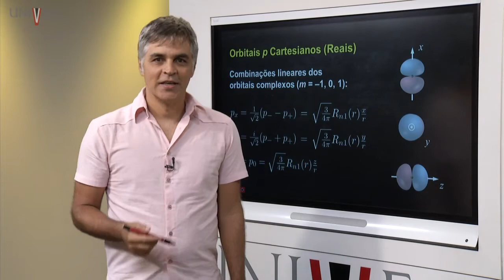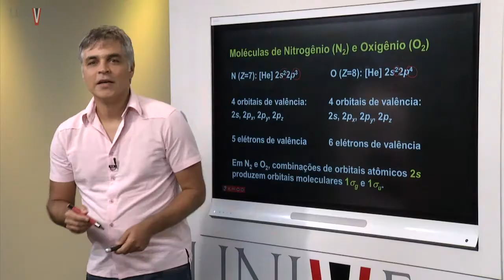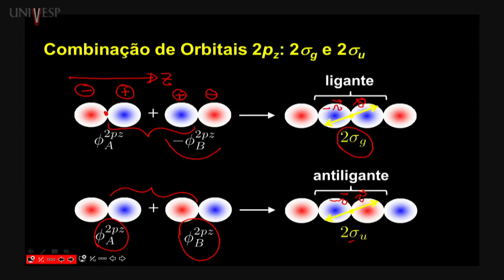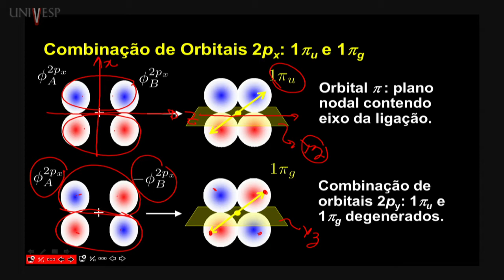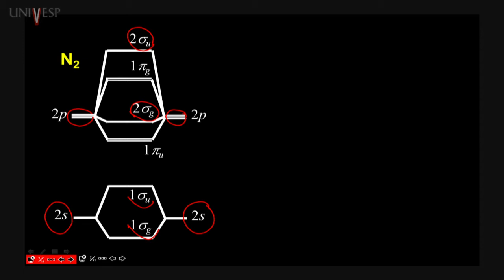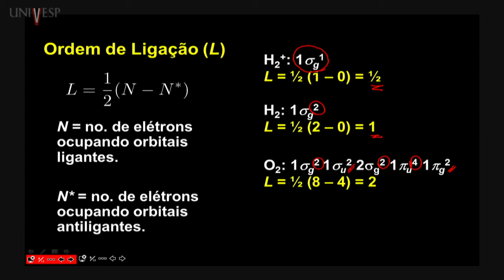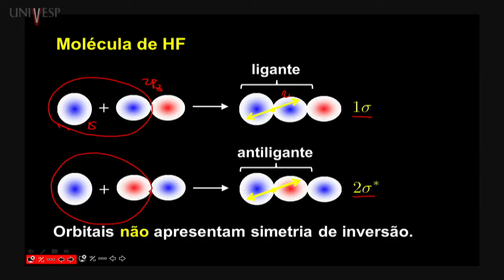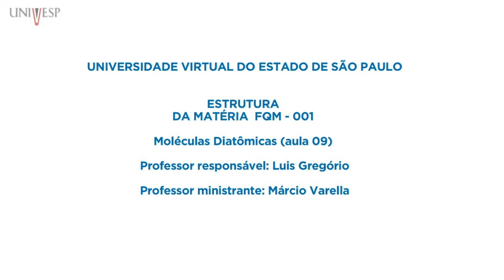Estrutura da Matéria – Aula 09 - Moléculas Diatômicas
Disciplina: Estrutura da Matéria – FQM - 001
Professor responsável pela disciplina: Luis Gregório Dias da Silva
Playlist da disciplina: